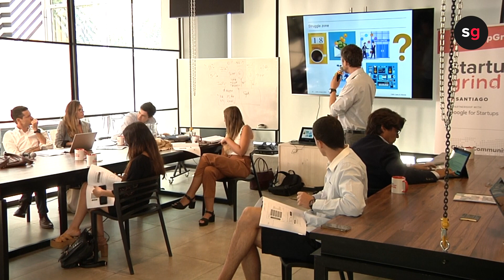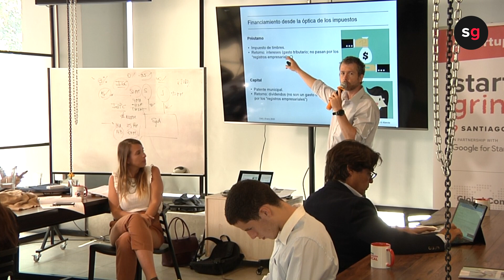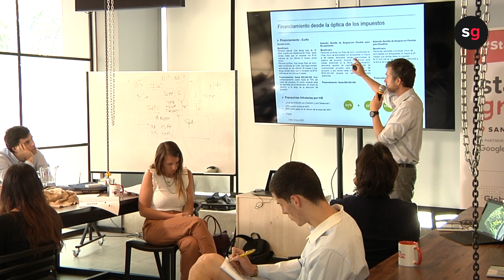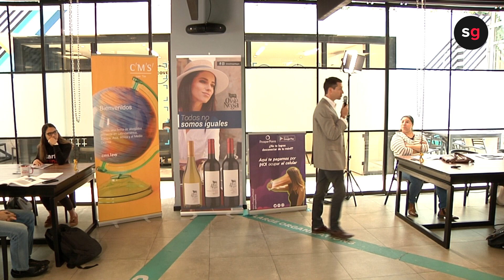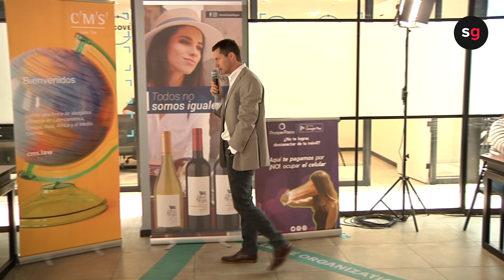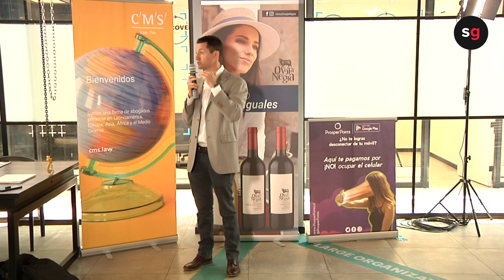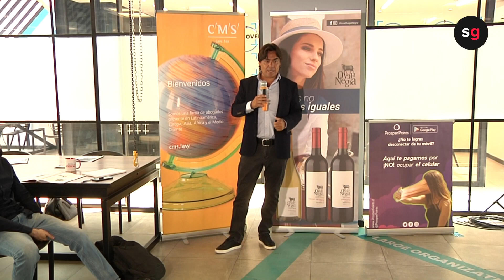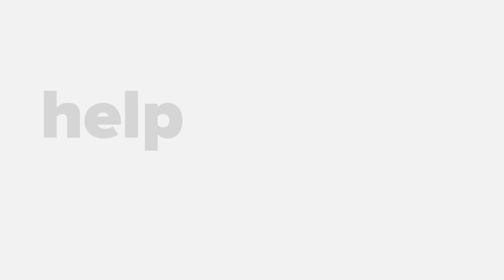Startup Grind Santiago, WorkShop 27 Enero 2020 - Parte 2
2)Propiedad intelectual, "medidas para proteger las ideas":

La idea detrás de cada negocio es clave y por lo mismo es importante que desde el día 1 los emprendedores tengan una idea clara de que temas son susceptibles de ser protegidos bajo nuestra legislación (ya sea a través de patentes, propiedad intelectual, propiedad industrial, etc.), y que medidas adicionales es importante adoptar para reducir riesgos en esta materia (desde cláusulas especiales en los contratos de trabajo hasta obligaciones de confidencialidad en negociaciones y procesos de due diligence).

3)Protección de datos, "políticas internas y adecuación T&C como consecuencia de cambio normativo":

Es muy probable que el próximo año se dicte una ley que cambiará de manera radical el estándar aplicable al tratamiento de datos personales que hacen las empresas. La nueva legislación impondrá obligaciones a toda empresa que maneja datos personales (RUT, domicilio, estado civil y cualquier otro dato referido a una persona natural) lo que hará necesario que las empresas revisen sus políticas internas y acuerdos contractuales con aquellos terceros que tengan acceso a dicha data para evitar responsabilidades (cuya infracción bajo la nueva ley acarreará sanciones importantes). Se trata de un cambio normativo importante respecto de un tema que será cada vez más sensible: la información personal.